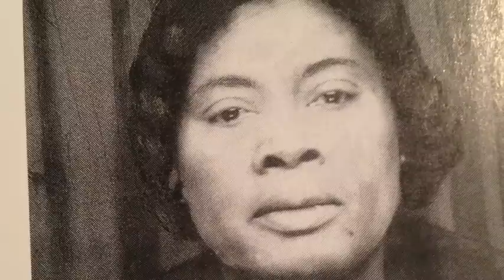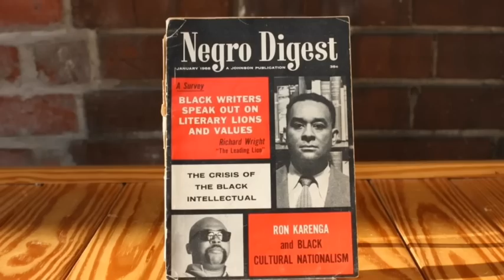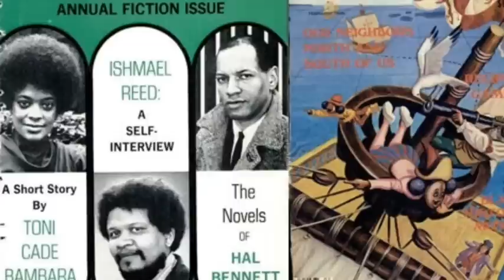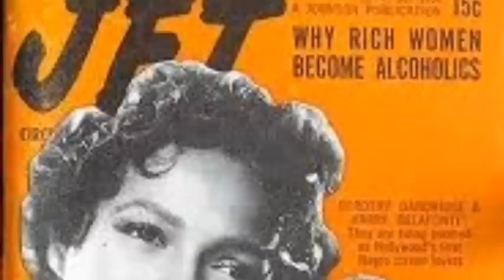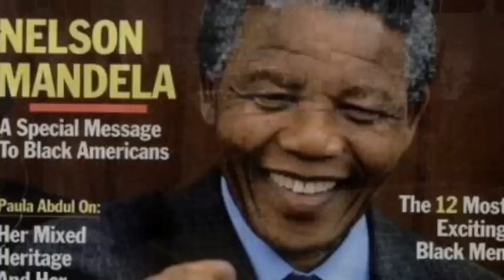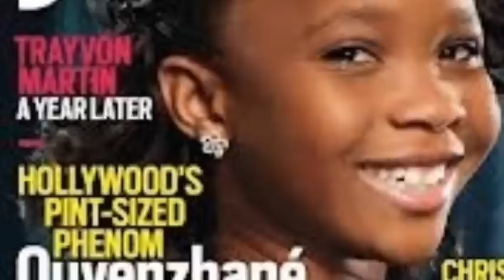Johnson Publishing Company (History Fair Project)